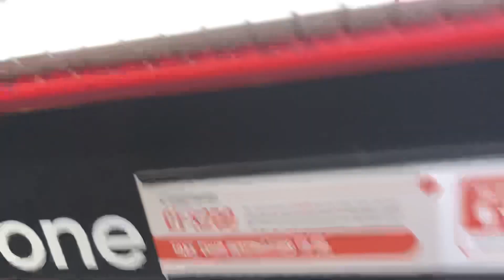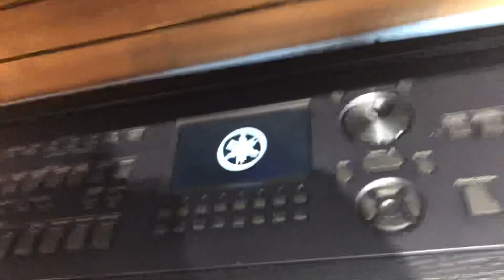Pro Keyboards at Sam Ash Music Part 2